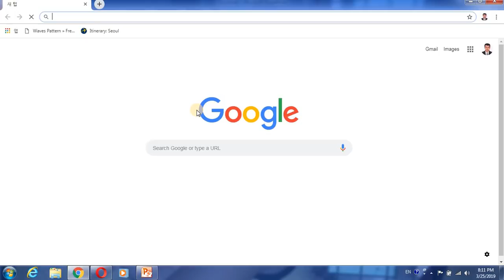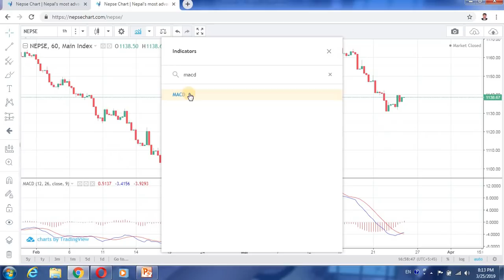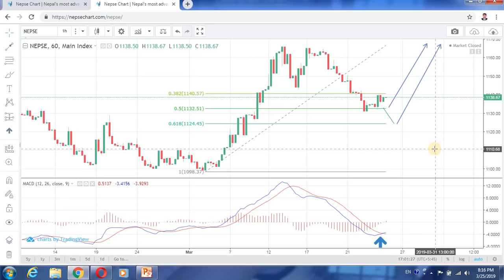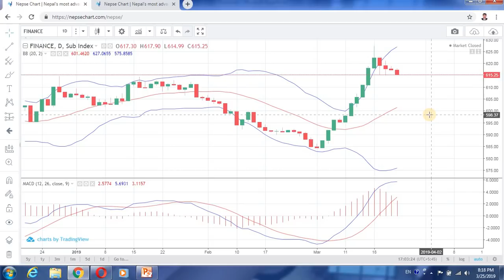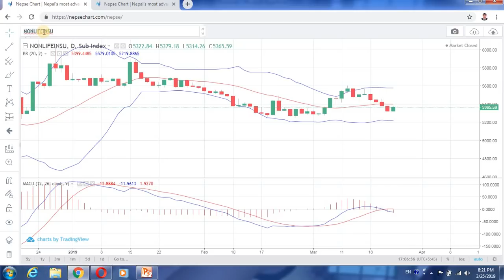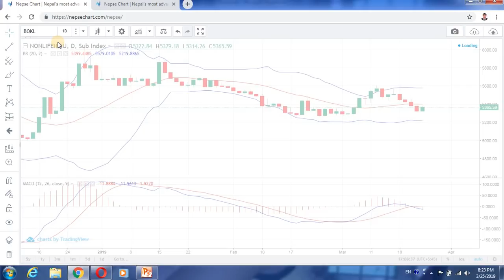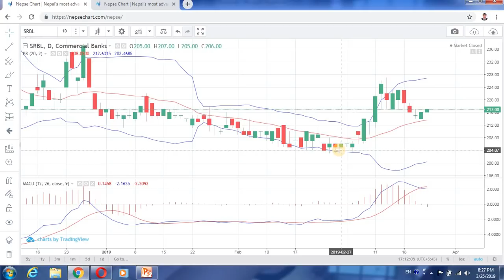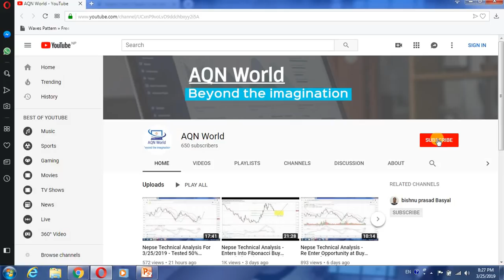Nepse Technical Analyis - Intraday Buy Signal इन्ट्राडे खरिद संकेत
Nepse Technical Analysis for 3/26/2019
* Nepse Intraday BUY Signal
* 5 commercial banks have MACD Sell Signal